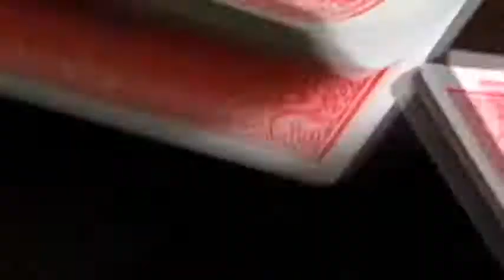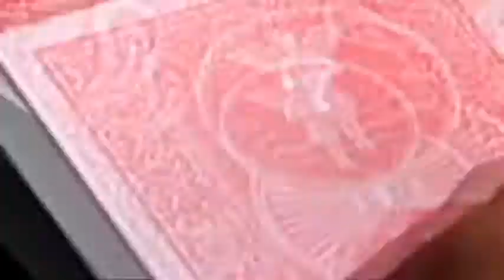Bicycle Mandolin - Trailer